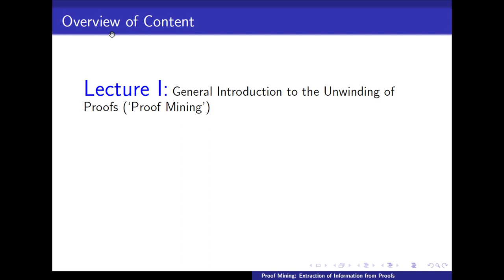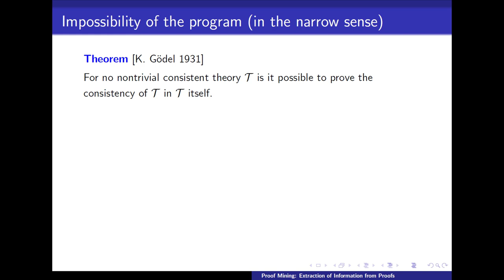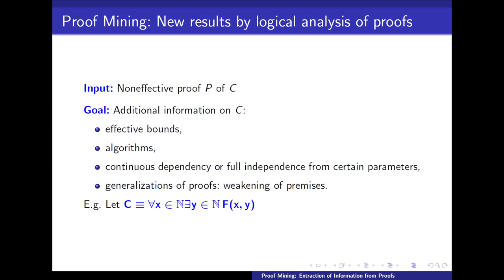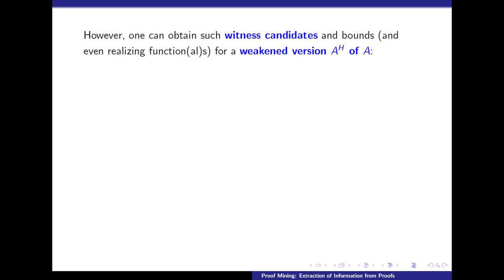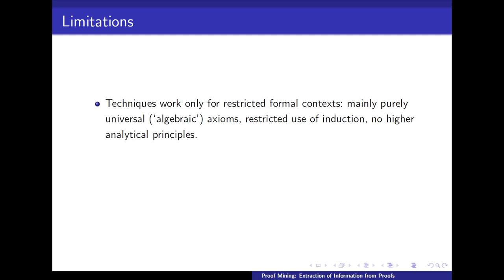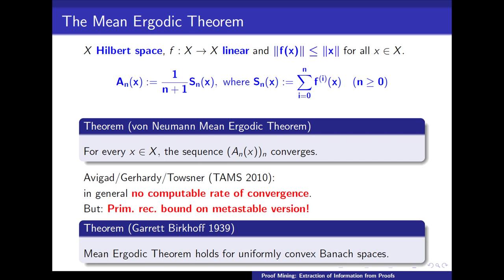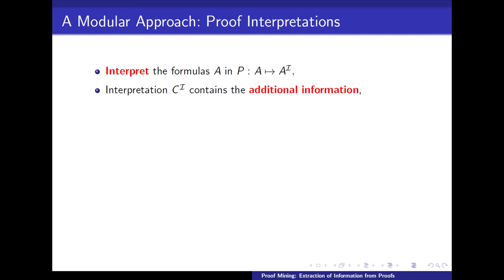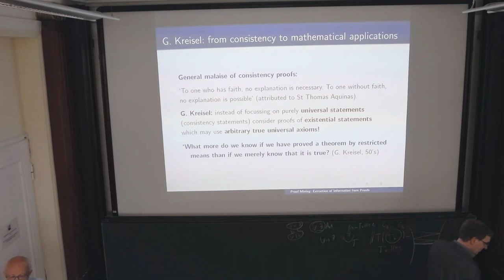Ulrich Kohlenbach: Extraction of Information from Proofs (Lecture I)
The lecture was held within the framework of the Hausdorff Trimester Program: Types, Sets and Constructions